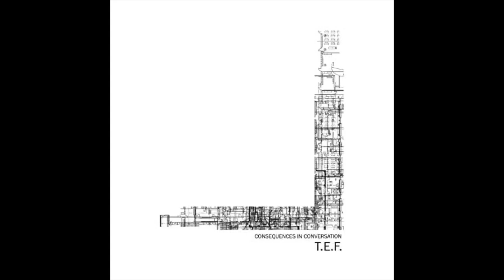Subgenres of Noise: Episode 2 - Cut Up Harsh Noise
This work-in-progress list is being updated with each video I make